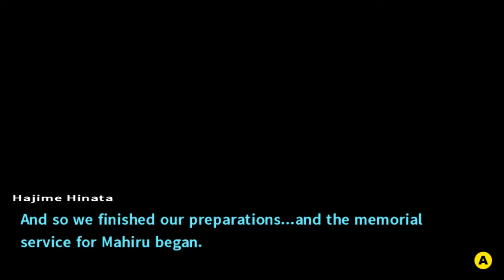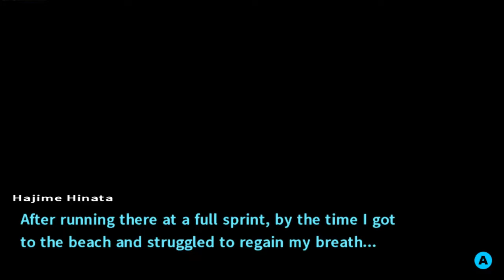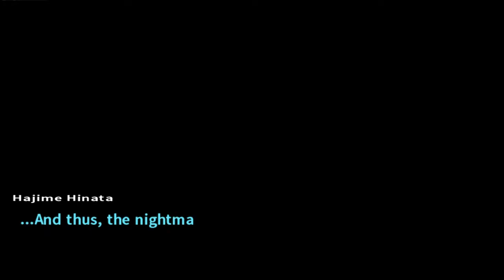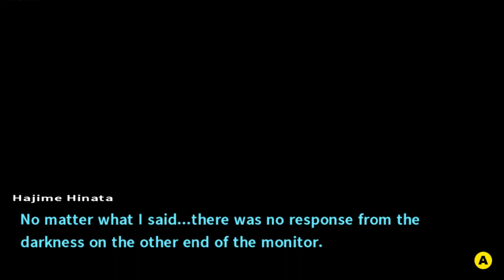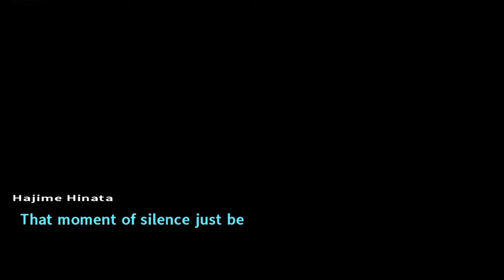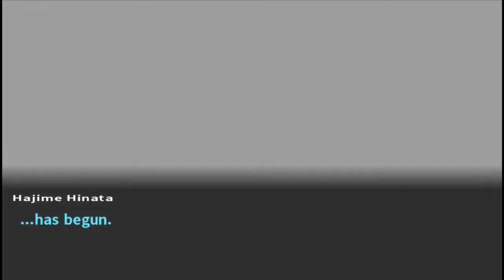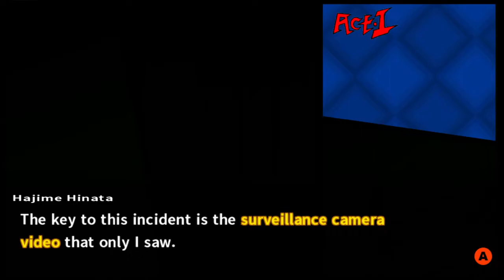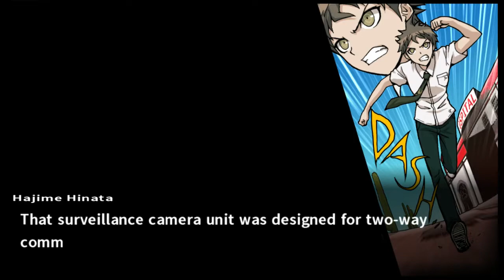Highlights / Cirno Plays Danganronpa 2 - Chapter 3